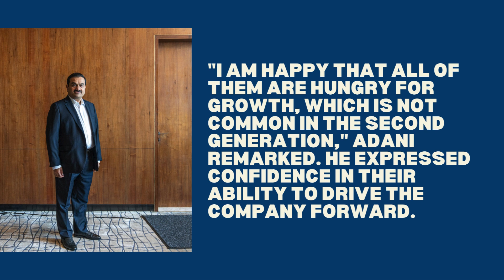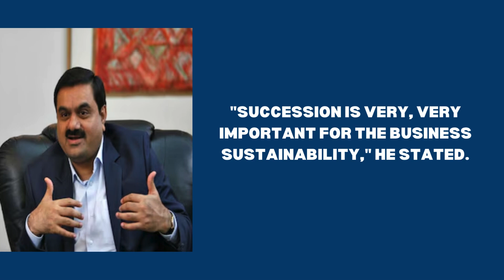Gautam Adani Plans To Retire At 70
GautamAdani, the chairman of the AdaniGroup, has revealed his plans to retire at the age of 70. In a recent interview with Bloomberg, he shared his detailed successionstrategy for his $213 billion business empire.